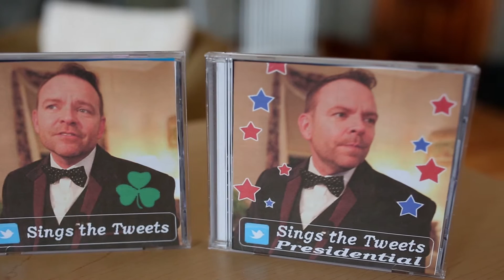Chris Williams sings Nashua Tweets Wild Irish Breakfast Event 03 17 2016 HD